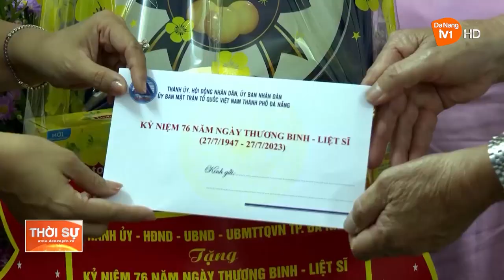PHÓ CHỦ TỊCH HĐND THÀNH PHỐ THĂM TẶNG QUÀ CÁC GIA ĐÌNH CHÍNH SÁCH